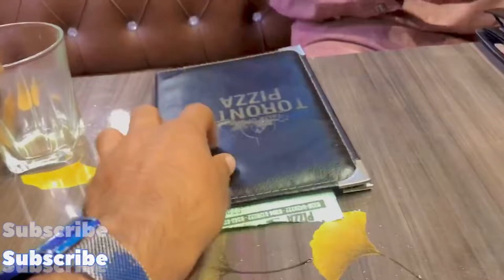Vlog # 2 || Restaurant funn🤩 || Funny Comedy video🤣 || Entertainment 2021 || Prank || Usman Prince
Usman Prince

Search baar:
Vlogs
Best vlogs
Village vlogs
City vlogs
Country vlogs
College vlogs
University vlogs
Restaurant vlog
Prank with waiter
Prank video

Funny videos
Funny fails
 Funny video urdu
 Funny video pakistan
 Funny video india
Comedy video in india
Commedy video in pakistan
Funny video movement
Hindi Video
Entertainment video
fun Ltd
non stop commedy
Funny joke
Apna fun joke video
Bindas fun joke
Funny clip
Just for fun
Funny network
Funn masti tv
Amazing funny video 2021
Best amazing commedy video 2021
Funny day
Hindi funny prank
Must watch commedy video
Best fun video clip
Hit funny video
Top move ment video
Bindass fun masti
Beat amazing commedy video 2021
Bihari fun
Fun ki vines
Super hit comedy video
Funny memes in hindi
Funny memes in hindi fo friend
Bade harami hu beta status
Hindi memes
Popular memes
Dank memes
Bede harami hu beta status
Best Indian memes funny video
Best pakistan memes funny video
New trending memes
Wait for it meme
Carymianti ghali wali video
Carymianti host
Carymianti memes video
Carymianti speak
Trrigerrd insan
Trrigerrd insan memes video
Trrigerrd insan host video
Trrigerrd insan video
Zulqarnain video
Kwalaftab video
Mahik malik video
Nusrat fta ali khan song video
Pursra duniua
Mr faisu funny video
Mr riaz video
New hindi movie
New memes 2021 top video
Whatsapp meme video status
Status video memes
Fair meme
Didi moj kir memes
New music memes
New song memes
Memes video
Bhaiua or bhabhi memes video
All funny county memes
Pet memes
House memes
Road memes
Gost memes
All internet memes
Lockdown memes
Breakup memes
Child meme
New songs
Wait for end meme
Wah kua scene ha meme
L lag ghua meme
Meme video status video
Trending memes
Shorts indian memes
Memer girl memes
Memes the whatsapp
Bede harami hu beta full status
Bede harami hu beta meme status
Best memes status
Viral memes
Latest memes
instagram memes
Facebook memes
Youtube memes
Dank Indian memes
Memes rost
Smaj rha hu na
Use headphones
Funny whatsapp status
Harami
Attitude english song
Dil ki tum manzil hu
Comedy memes status
Abi mza ai ghua na bhirio log meme
New music
songs video
Heavy driver meme
Meme original
bike fails
dank indian memes
funny video
girl drive
girls drive scooty
girls funny video
girls riding scooter funny
hindi news
 meme
turu laa Indian memes
memes in hindi
hindi memes
funny memes
commedy
entertainment
internet memes
memepustak
memesutra
carymianti memes
hindi meme videos
pakistani meme reaction
mafia memes
best inian memes
meme service meme